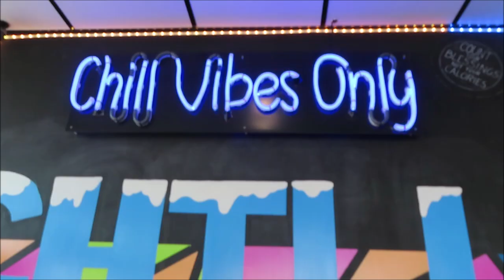Jeeps, Tacos, Ice Cream, & Good Company! - CHILL ZERO Jeep Night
We sure do love Jeep nights at Chill Zero! I mean what Jeeper doesn't like Tacos, Ice Cream, and talking about Jeeps? Am I right?! Anyways, Chill Zero had another one of their Jeep Nights and it was a great success! So many new faces and Jeeps showed up. We didn't get home until 11:30pm and let me tell you, that 5:30am work alarm came super fast. I know we don't get to film too much of these meets, well mostly because we're just trying to soak in the moment and enjoy it. Regardless, I hope you still enjoyed it!